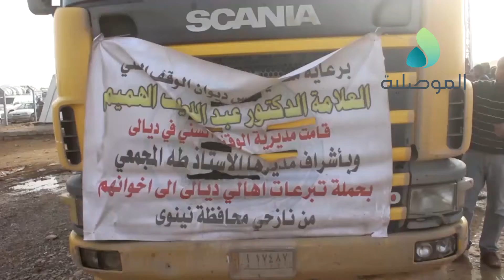الوقف السني يوزع مساعدات انسانية على نازحي مخيم الجدعة مقدمة من اهالي ديالى